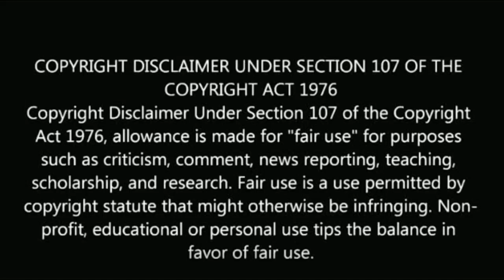நடிகர் விஜய் குடும்பத்தில் சீரியலில் நடிக்க வந்த 3 பேர் யார் யார் தெரியுமா? | vijay family serial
நடிகர் விஜய் குடும்பத்தில் சீரியலில் நடிக்க வந்த 3 பேர் யார் யார் தெரியுமா?

vijay family serial.